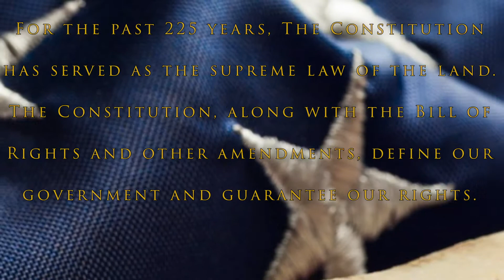Constitution Day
On September 17, 1787, the Founding Fathers signed the U.S. Constitution. For the past 225 years, the Constitution has served as the supreme law of the land. The Constitution, along with the Bill of Rights and other amendments, define our government and guarantee our rights.